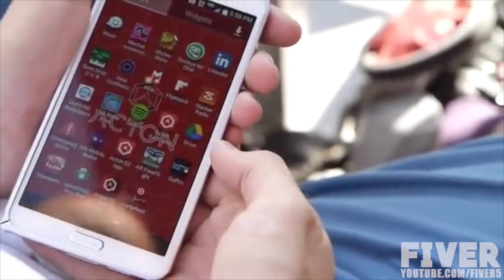5 Futuristic Methods of Transport #2